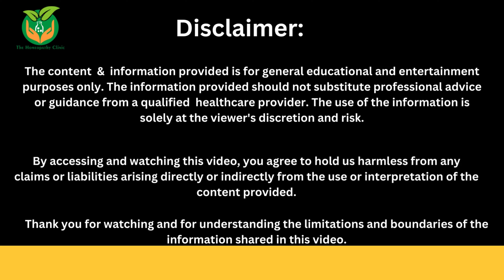Winter Bliss or Skin Disaster | The Hidden Dangers of Hot Water Baths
The winter chill sends us reaching for steaming showers, but before you crank up the heat, listen up! This video reveals the surprising side effects of hot water baths in winter:

Dry, itchy skin: Hot water strips away natural oils, leaving your skin parched and irritated.
Hair woes: Forget hot showers for healthy hair! They can damage your scalp and strands, leading to frizz and breakage. ‍♀️
Sleep struggles: A hot soak might not be the lullaby you think it is! It can disrupt your sleep cycle, leaving you feeling tired and grumpy in the morning.
Blood pressure worries: Hot water can temporarily raise your blood pressure, especially for those with pre-existing conditions. ☝️
Dizziness and headaches: Feeling lightheaded after a hot shower? The sudden temperature change can be a culprit. ‍
BUT WAIT! Don't ditch the bath altogether! This video also gives you winter-friendly shower tips for a warm, satisfying experience without the downside:

Cool it down: Aim for lukewarm water instead of scorching. Your skin will thank you!
Hydrate inside and out: Drink plenty of water and use a nourishing moisturizer to keep your skin happy.
Shorten your showers: Long, hot showers are the real enemy. Keep them brief and enjoy the steam without the harm. ⏱️
Skip the harsh soaps: Choose gentle, moisturizing soaps to avoid stripping your skin's natural oils.
Embrace the chill: End your shower with a quick blast of cold water for a circulation boost and a refreshing wake-up call